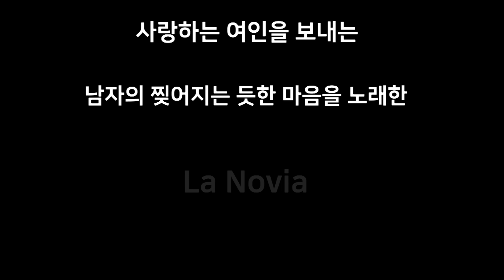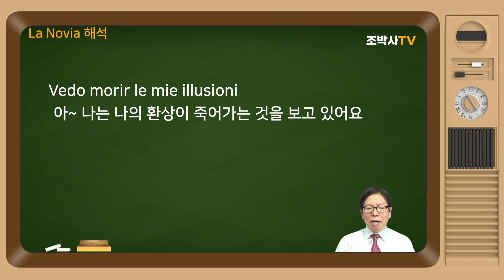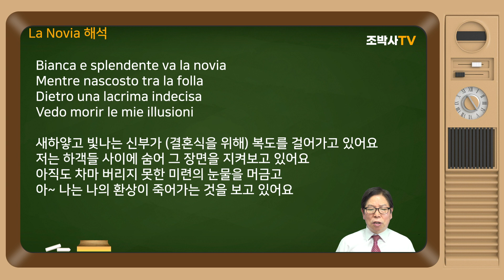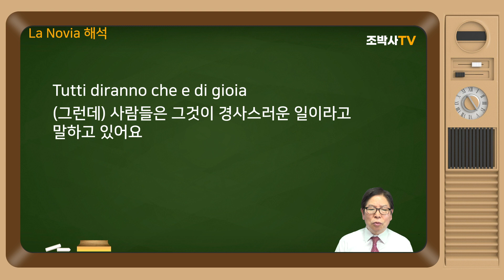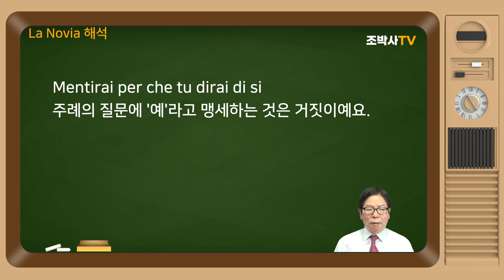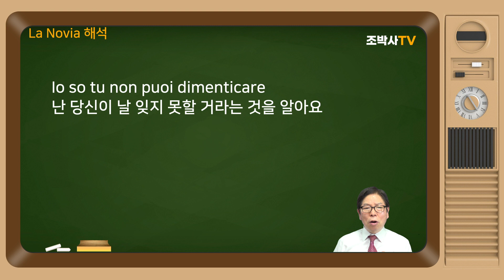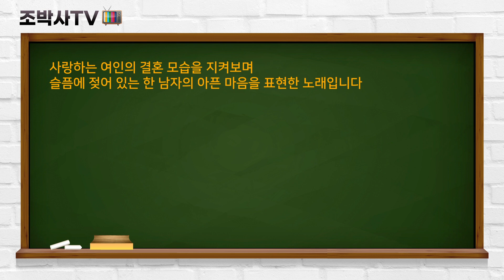[팝송해석] La novia Tony Dallara, Milva. 라노비아, 토니다라라, 밀바 신부 애인[조박사TV]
[조박사 TV]는 팝송 배우기를 통한 해설, 해석과 함께 악보 소절별 반복해서 듣고 따라불러 팝송 한 곡 한 곡을 완성하도록 하며, 영어 패턴, 라임(Rhyme), 리듬, 영문법, 생활영어. 영어 회화, 귀납적 영문법, CNN 및 ESPN News, 세계의 명화, 일반적으로 방송 등에서 사용되는 어려운 용어도 습득하게 합니다.

[해석]

Bianca e splendente va la novia
Mentre nascosto tra la folla
Dietro una lacrima indecisa
Vedo morir le mie illusioni

새하얗고 빛나는 신부가 (결혼식을 위해) 복도를 걸어가고 있어요
저는 하객들 사이에 숨어 그 장면을 지켜보고 있어요
아직도 차마 버리지 못한 미련의 눈물을 머금고
아~ 나는 나의 환상이 죽어가는 것을 보고 있어요

La sull'altar lei sta piangendo
Tutti diranno che e di gioia
Mentre il suo cuore sta gridando
Ave Maria
그녀도 성찬대 위에서 흐느끼고 있어요
(그런데) 사람들은 그것이 경사스러운 일이라고 말하고 있어요
그녀의 가슴은 비명을 지르고 있는데도요
오~ 성모마리아여 아찌하오리까

Mentirai per che tu dirai di si
Pregherai per me ma dirai di si
Io so tu non puoi dimenticare
Non soffrir per me, anima mia
주례의 질문에 '예'라고 맹세하는 것은 거짓이예요.
당신은 '예'라고 말하지만 날 위해 기도할거예요
난 당신이 날 잊지 못할 거라는 것을 알아요
(그러나) 나 때문에 너무 고통스러워 하지 말아요 나의 영혼같은 사람아

Ave Maria
Ave Maria
Ave Maria
Ave Maria
Ave maria